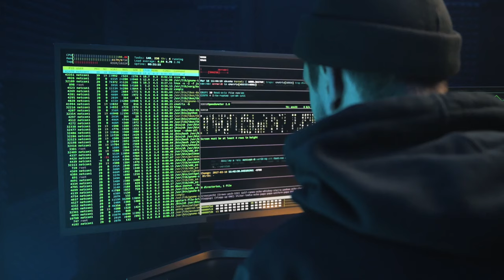Firmenseminare und öffentliche Trainings für die Barracuda CloudGen Firewall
Erfahren Sie live, wie Sie Angreifer abwehren und Ihre Systeme wirksam schützen - in unseren Online-Seminaren, Firmenkursen und öffentlichen Schulungen. Durchgeführt von unseren erfahrenen Trainern.